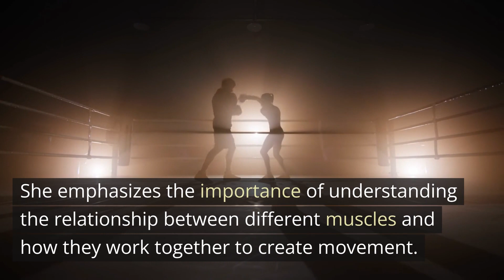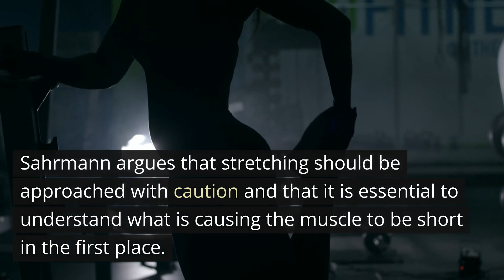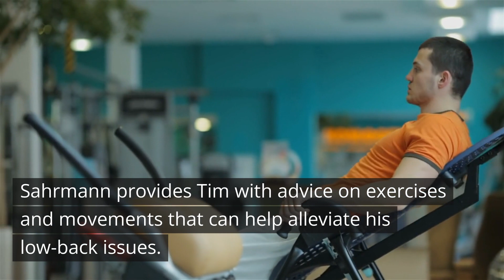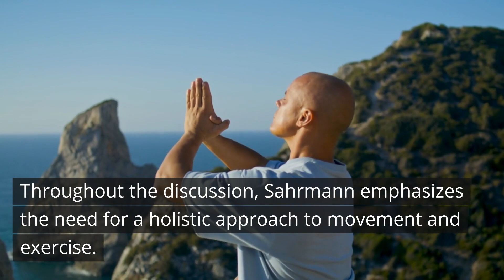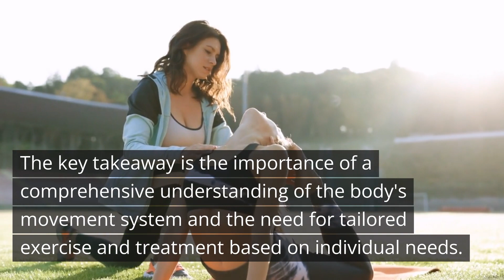Tim's Low-Back Issues, How to Unlearn Painful Patterns, Movement as Medicine - Podcast Summary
In this episode of the Tim Ferriss Show, Tim interviews Dr. Shirley Sahrmann, a renowned physical therapist and professor emerita of physical therapy at Washington University School of Medicine. The conversation focuses on Tim's low-back issues and explores the concept of movement as medicine.